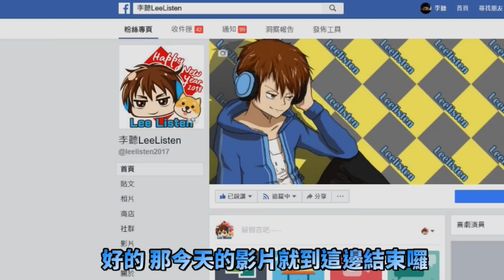【絕地求生】遇到逗逼小哥哥 他講話超可愛「我忍不住撩了他💗」最後他竟然招架不住了？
贊助並非必須
是鼓勵創作者的 一種打賞方式❤️

感謝您的捐款
可以私訊我您的芳名 並感謝您

影片風格有
►各項遊戲 👉輕鬆與爆笑的影片精華
►唱歌小品 👉酥麻與風騷的金曲翻唱

封面照片為無版權創用圖片 並非遊戲本人